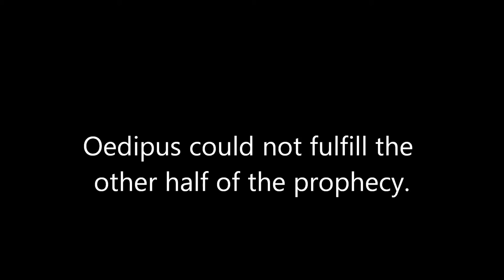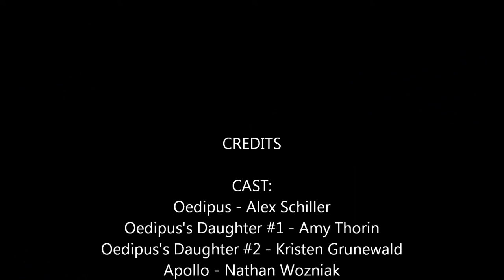Oedipus the King (Part 2) - History of Drama Project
School project for History of Drama